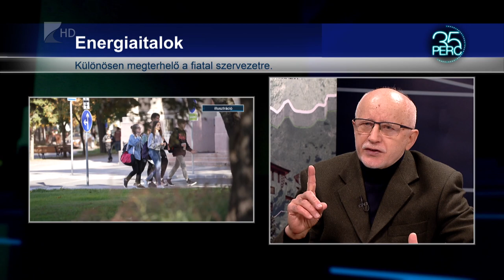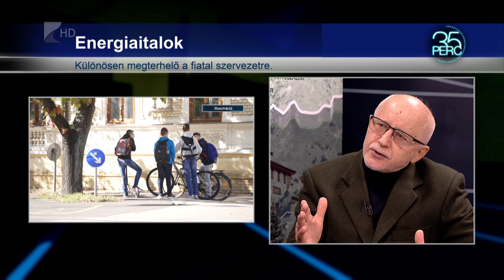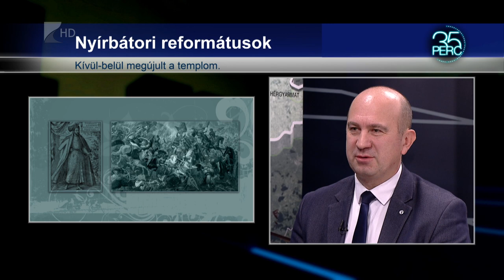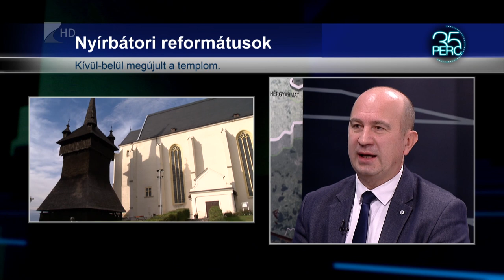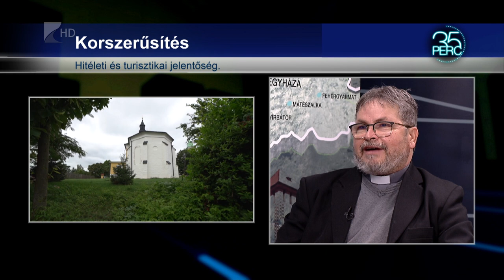35 perc - 2023.12.18.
TÉMÁK:

Energia italok – csak 18 éven felüliek vásárolhatnák

Korszerűsítés – megújult a református templom Nyírbátorban

Régi fényében – felújították a nagykállói és a kállósemjéni görögkatolikus templomot